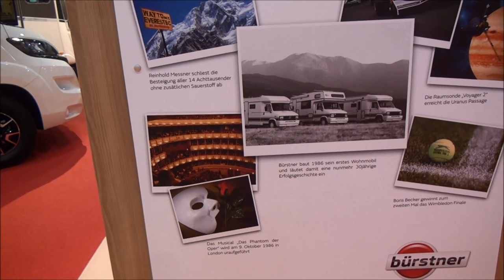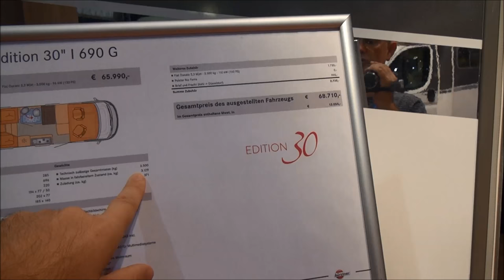Bürstner Viseo 30th anniversary special edition motorhome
This Bürstner Viseo is a special edition vehicle for its 30th anniversary.  This Viseo model comes with a huge garage.

In my YouTube channel, I present reviews of recreational vehicles.